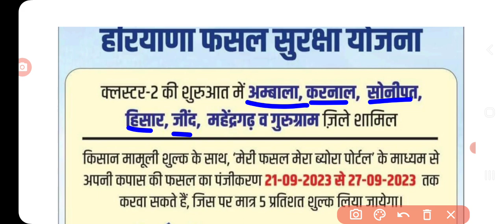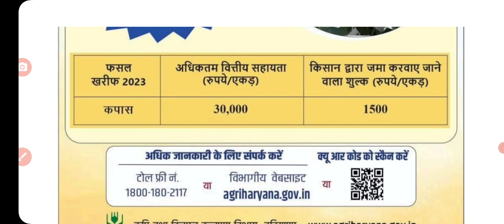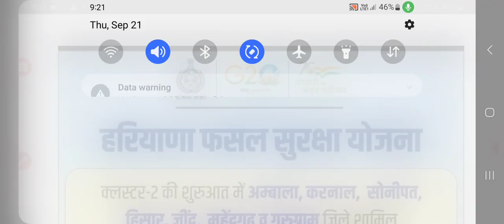हरियाणा में कपास की ख़राब फसल का 30000/एकड़ मुआवजा मिलेगा, मेरी फसल मेरा ब्यौरा पर करें रजिस्ट्रेशन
Haryana MIS/ HRMS Portal

English Grammar

Politics, History, Economics

Vikas G.K Academy

TGT VACANCY 7471 UPDATE /TGT VACANCY UPDATE 2023/ HSSC TGT VACANCY 7471 NEW NOTIFICATION/ TGT खाली पद

CET update

haryana cet

Htet 2023

HTET result

biometric verification

KVS PRT

KVS TGT

Railway vacancy

Banking vacancy

DA update

haryananews, Yonja, Agriharyana, Kisan, pmkisan, newjobs, kosalrojgarnigam, News, Apprentice, Computer operator, PPP, Family Id, parivarpehchanpatra, BPL CARD, Formapply, bpl rasion card